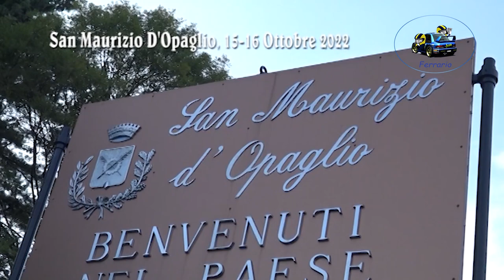29°Rally del Rubinetto 2022 CLIP MINESI-PESSINA by Ferrario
I migliori passaggi esterni dell'equipaggio MINESI-PESSINA su Peugeot 106 A6 durante il 29°Rally del Rubinetto 2022.